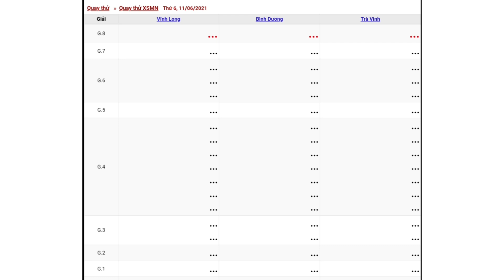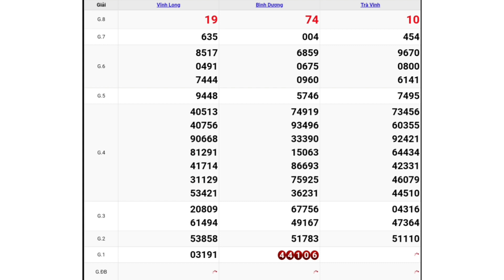XSMN - QUAY THỬ DỰ ĐOÁN KẾT QUẢ XỔ SỐ MIỀN NAM PHẦN 5 NGÀY 11/06/2021 - XSMN